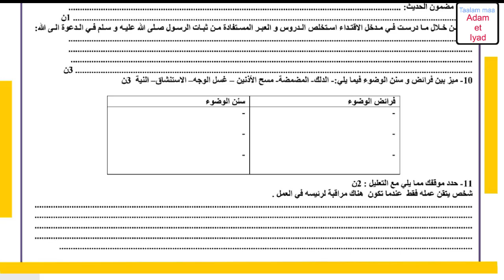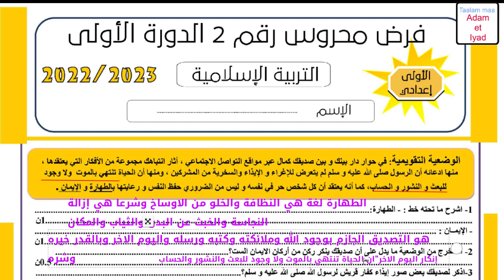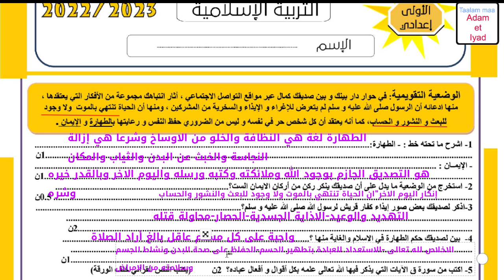فروض الأولى إعدادي الدورة الأولى الفرض المحروس 2 الدورة 1 مادة التربية الاسلامية الاولى إعدادي ج1